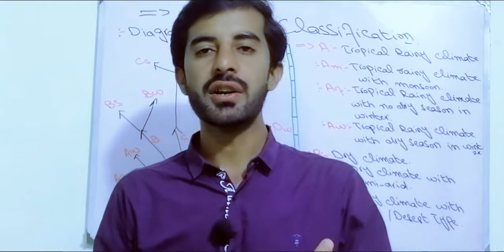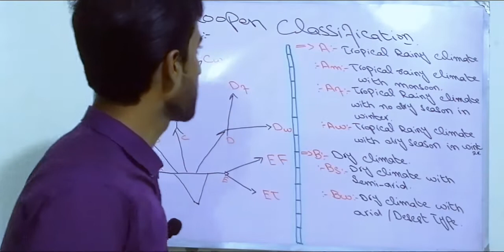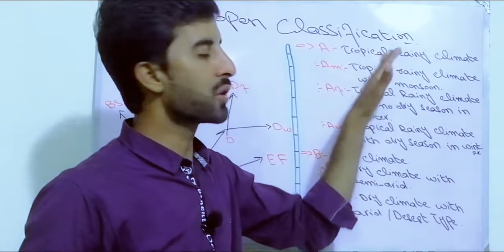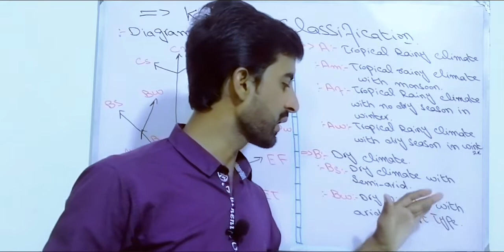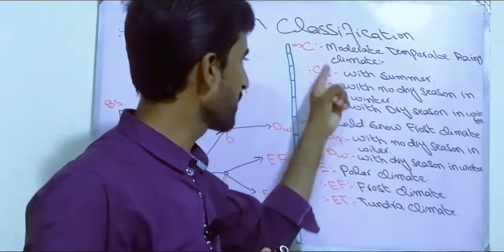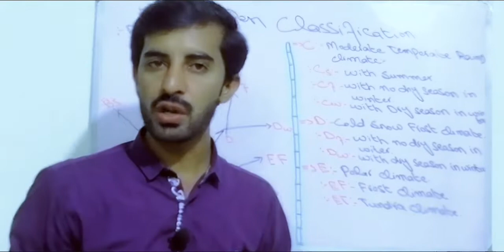Koopen Classification of Climate